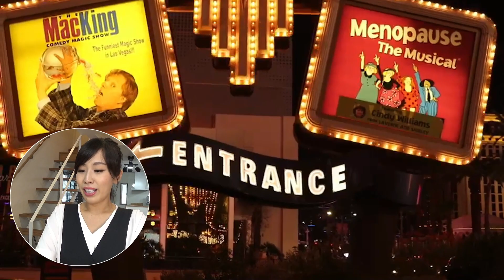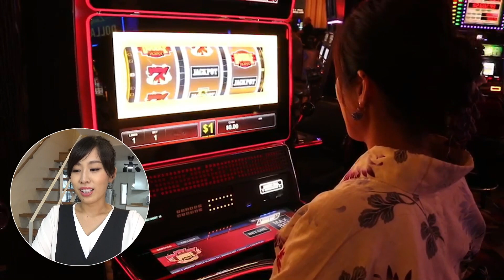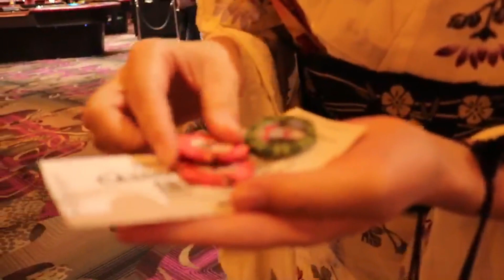ろくキッチン放送局全国レッスンツアー2018 in USA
～Roku-Kitchen  U.S. Tour～

オンラインお菓子教室ろくキッチン、、詳細はこちら

おっ買い物、おっ買い物〜！
ショップはこちらから！

藤六愛の最新情報を知りたい方はこちら
毎週の無料公開レッスンの日程や、お得情報が送られてくるよ！

︎︎︎藤六愛のオフィシャルサイトはこちらから︎︎︎

︎︎︎入会前にレッスンをお試ししたい！︎︎︎
☆ろくキッチン放送局のメルマガはこちら！美味しい楽しいレッスン動画を無料でプレゼント！
一度にたくさん作れて、しかもめちゃくちゃ美味しい！プレゼントにもピッタリの「フロランタン」にチャレンジしませんか？